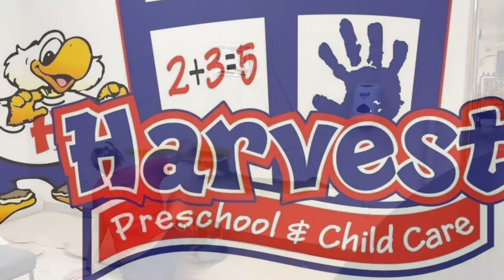Mural 219 & 220 at Harvest Prep Preschool in Yuma Az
We incorporated designs from a preexisting hallway mural to tie into the lobby. We hid 4 eagles for the kids to find. It was a very fun and cute mural.